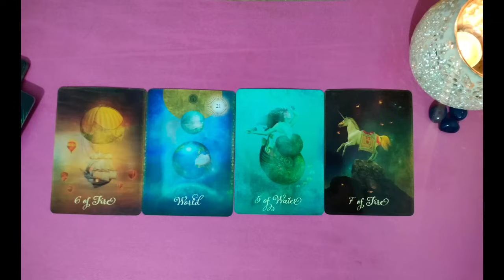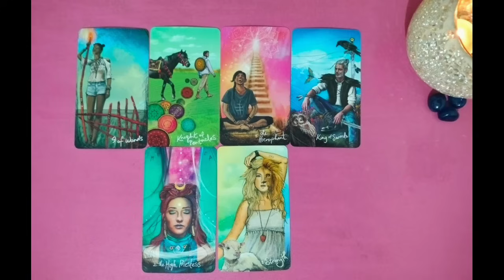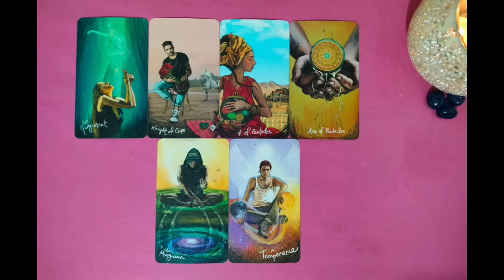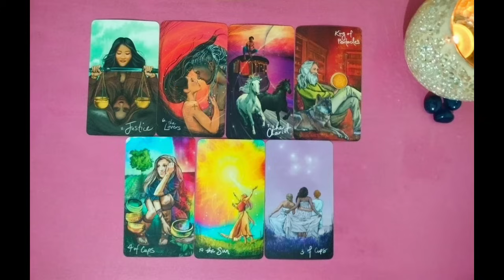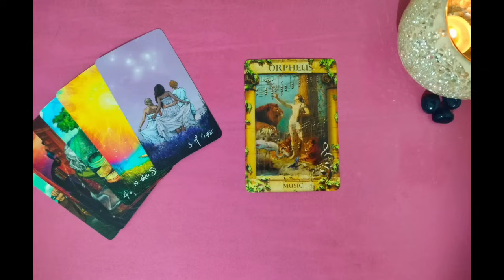CURRENT ENERGY OF YOUR PERSON twinflames nextaction